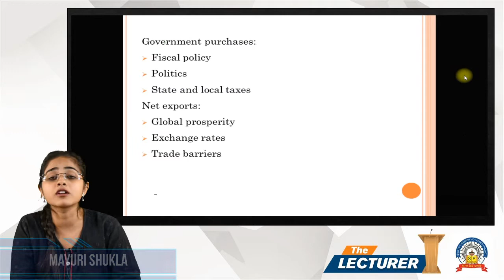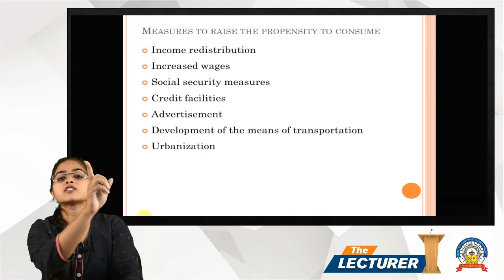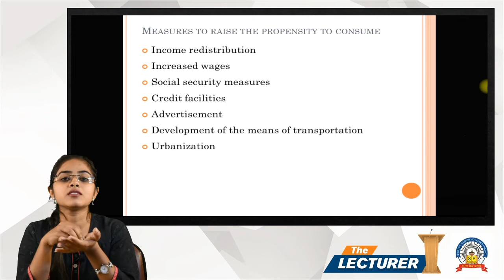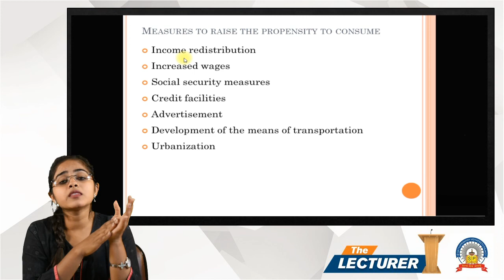Chap.: Keynesian Theory - 1 Topic: Measures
Hi All,